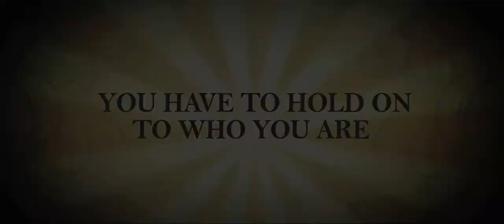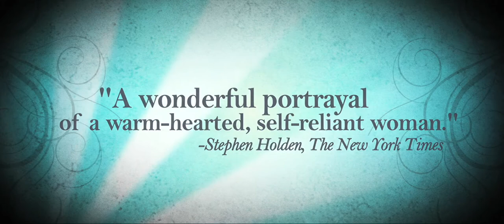Amreeka (2009) Trailer [HD]